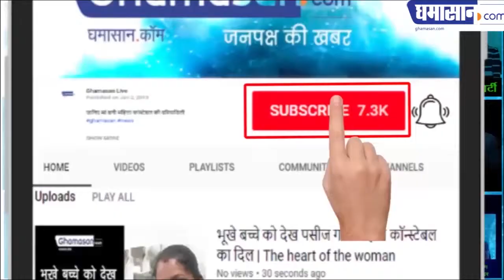खंडवा कृषि कालेज के स्टूडेंट्स ने आज कालेज गेट पर जबरदस्त हंगामा किया